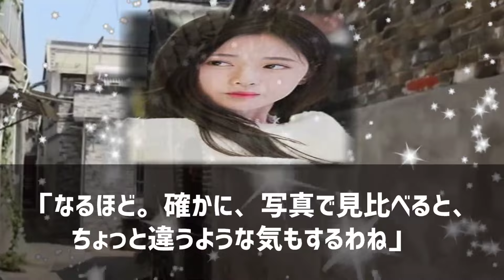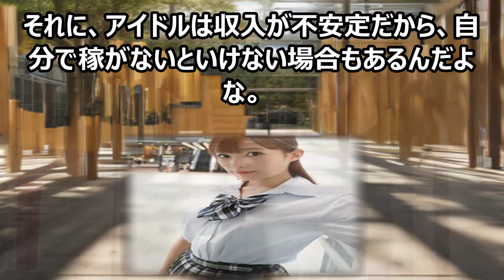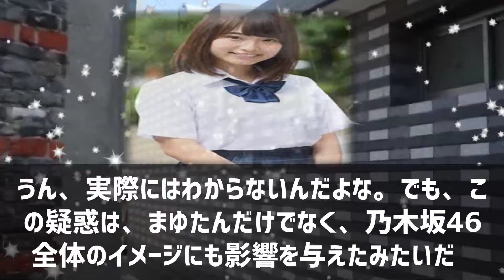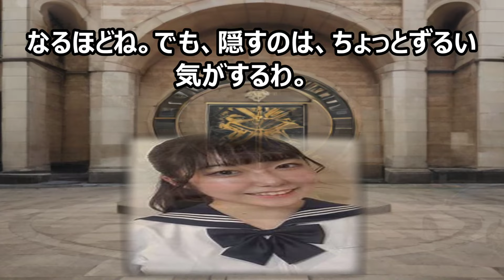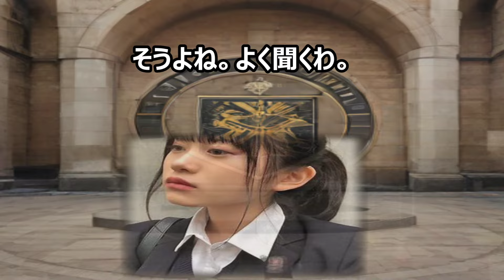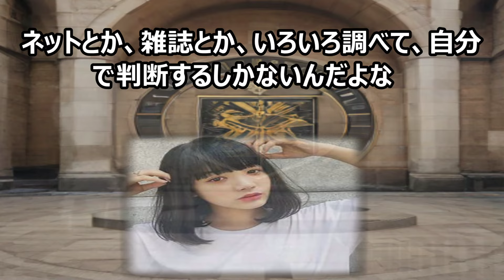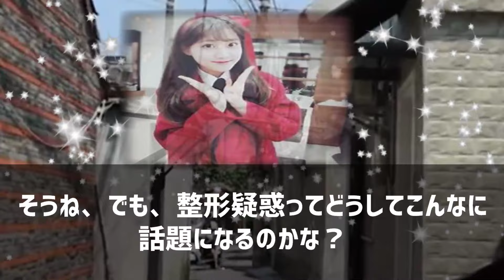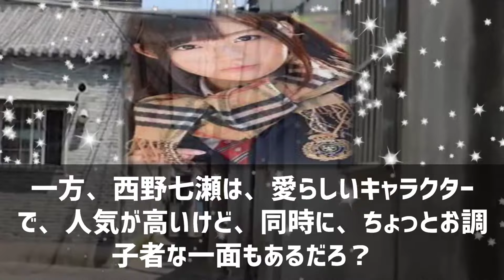乃木坂46の謎を解き明かせ！魔理沙,「今回は乃木坂46の謎について解説す… 海外の反応 767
この動画では、乃木坂46、櫻坂46、日向坂46という3つの人気アイドルグループの関係をわかりやすく解説します！乃木坂46は2011年に誕生し、櫻坂46は2015年に設立された姉妹グループ、そして日向坂46は2019年に設立されたもう一つの姉妹グループです。それぞれのグループは、同じ芸能事務所に所属し、秋元康氏によって率いられていますが、メンバーやプロフィールは異なります。この複雑な関係を一緒に理解していきましょう！

**テーマ**

この動画のテーマは、乃木坂46、櫻坂46、日向坂46という3つのアイドルグループの関係性についてです。それぞれのグループの設立背景や所属事務所、プロデューサーについて詳しく解説します。なぜこれらのグループはそれぞれ異なる個性を持っているのか？その秘密に迫ります！

**教育的価値**

この動画を見ることで、あなたも日本のアイドルシーンについて学ぶことができます。また、グループ間の関係の複雑さを理解することで、将来の音楽産業や芸能界でのキャリアアップに役立つスキルや知識を身に付けることができます！この動画を見れば、アイドルグループの成り立ちや運営方法についての理解が深まり、10倍楽しめること間違いなしです！あなたもアイドルの裏側を知りたくありませんか？